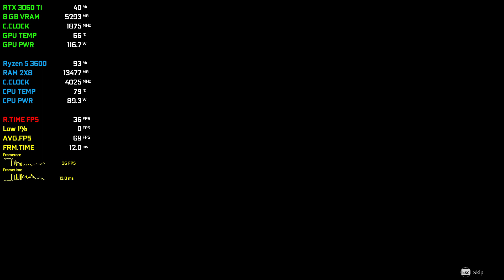The First Descendant Open beta - RTX 3060 Ti + Ryzen 5 3600 - Ultra,DLSS,FSR 2.2 1080p Gameplay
Timestamps
00:00 - 08:44 - Ultra Graphics.DLSS Quality,1080p
08:45 - 16:05 - Ultra Graphics,FSR 2.2 Quality,1080p

Native resolution makes no sense cuz it stutters like hell and low fps also there is increased input latency or frametime so i tested on dlss and fsr and note this game is only on open beta quality and performance will change when the game will officially launch.

MY PC SPECS
➼Gpu- RTX 3060 TI MSI VENTUS 2X OC 8G V1 LHR
➼Ram- 16 GB Kingston HyperX Fury 2400mhz
➼HDD- Toshiba 1TB
➼SSD- 240 GB Kingston Q500 SATA
➼SSD2-Alketron FireWizard 1 TB SATA
➼PSU- Cooler Master MWE 650W 80+ BRONZE V2 BLACK
➼Cabinet- Zebronics Force Black
➼Monitor - LG 22 Inch 22MP68VQ 75hz AMD Freesync Enabled

Thank you FTR Army.